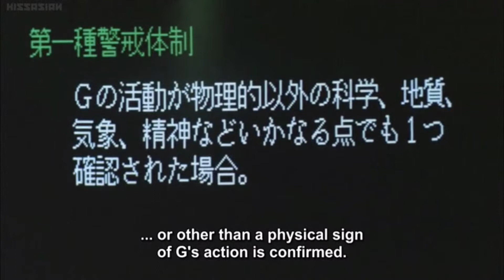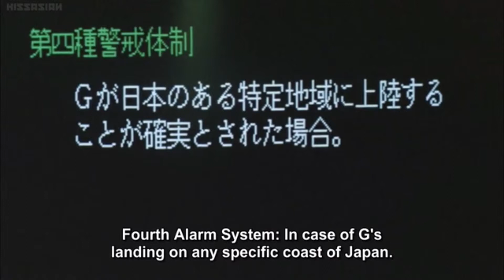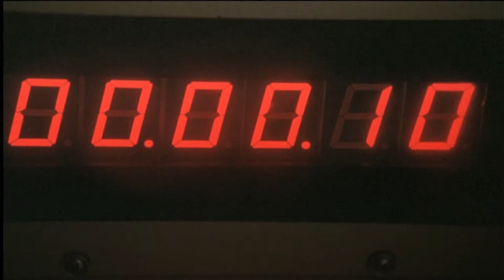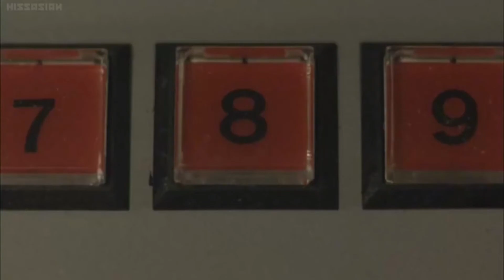Godzilla Reviewthon #17-Godzilla vs Biollante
Godzilla Reviewthon Entry #17. Godzilla rises from his volcanic prison to take on a unique Tribrid Plant Monster: Biollante!!

Links:
Google Plus: